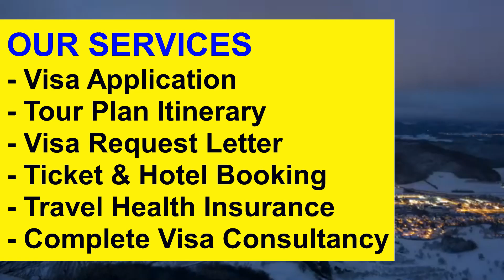SCHENGEN Visa AUSTRIA